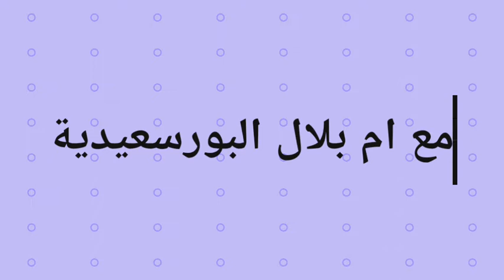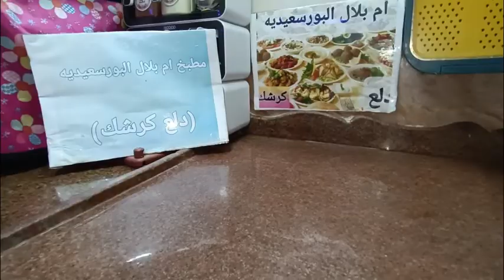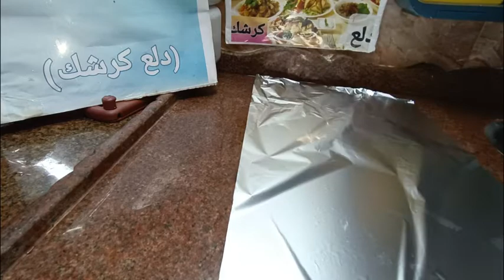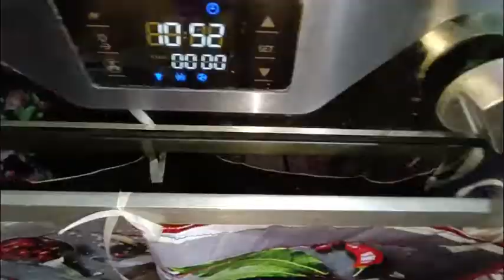السمك السنجاري بالجمبرى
السمك السنجاري بالجمبرى اكبر جريمه جميل جدا جدا جدا وسهل ولذيذ وهيعجبكم وبالف هنا عليكم ياحبيبى